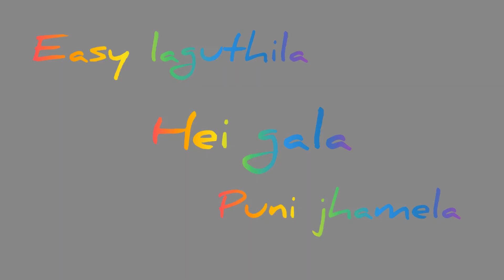Khoju thili cuttack re 💖 sambalpuri new status ||mantuchuria status || toh fitness dekhi ki status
💟 khoju thili cuttacka re gali gali
💟 parlour re jhianka lamba dhadi
💟 gotia lagila mate bhari sundari
💟 ankhi re ankhi mana dei deli

Umakanta barik status
Umakanta barik song
Umakanta barik new song status
Mantu churia song status
Mantu churia status
Mantu churia new song
Mantu churia new status
Kundal k chura new song status
Kundal k chura song
Kundal k chura status
Kundal k chura new status
Human sagar song
Human sagar song status
Human sagar status
Human sagar new status

New Sambalpuri song status
Sambalpuri song status
Asima Panda status
New odia song status
Odia song status
Black and white sambalpuri status
Bnw status
dx status
Status
Rangabati song
Nua khai status

Odia music
Sambalpuri music
Sambalpuri status
Jogesh jojo new comedy
Sambalpuri hit album song
Hit sambalpuri old song
Sundri bhuasen hello go hello
Sambalpuri ever green song
nua buhasen hello go hello
nua buhasen sambalpuri song
nuaa buhasen sundri bhuasen hello go hello
nua buasen hello go hello
sambalpuri song nua buhasen hela go hela
deva sambalpuri movie
sawan barsha pani song
nani sambalpuri song
gelehi sambalpuri song
tatla chahaa sambalpuri song
sayad sambalpuri song
sambalpuri mahua song
jogesh jojo production
sambalpuria babu
ruku suna
selfie bebo
dj bala babu return
gopala sambalpuri song